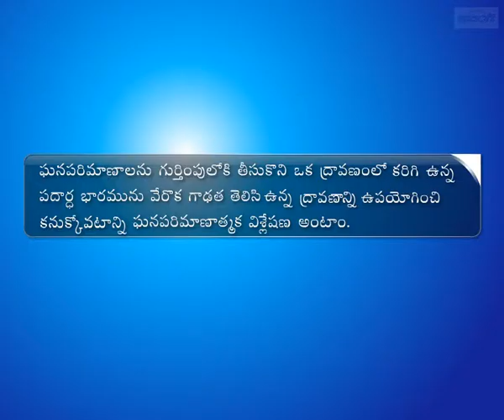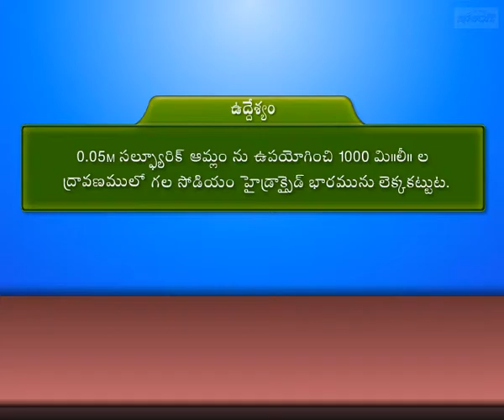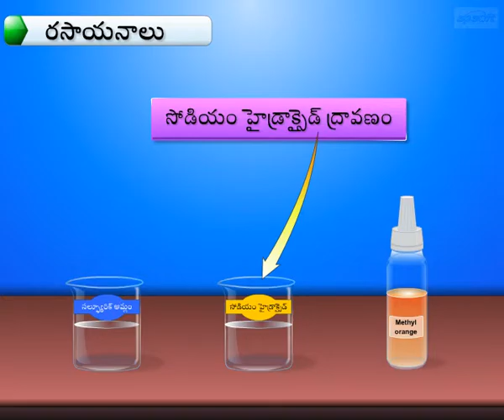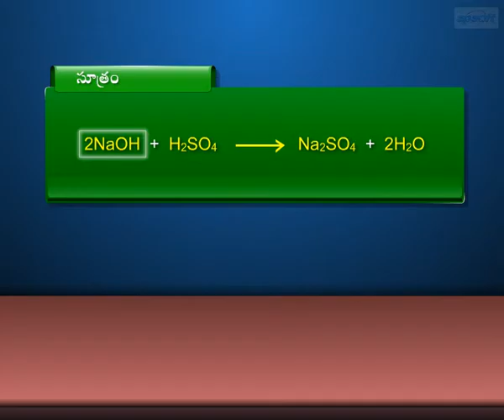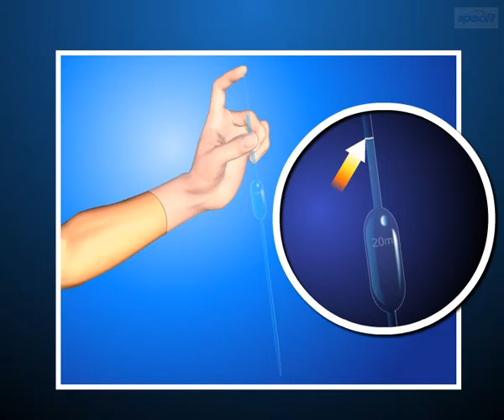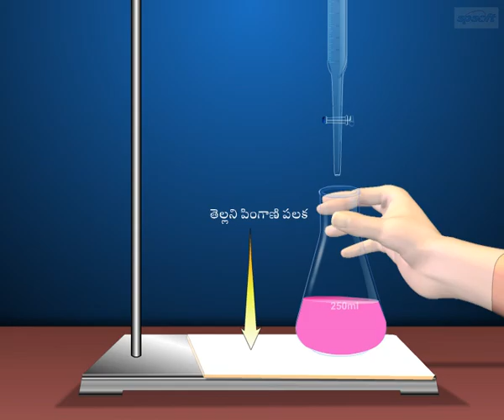Salt Analysis – Introduction